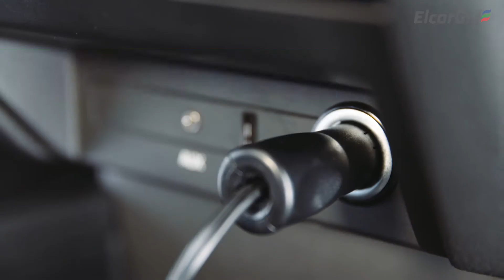SKODA si copilul tau - de ce ai nevoie pentru o calatorie fara griji - Elcar Gid Skoda Buzau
De la scaunul ISOFIX la CD-ul preferat, toate fac ca drumul alaturi de copii sa fie unul lin si frumos. Skoda are cateva sugestii pentru fericirea celor mici si, desigur, pentru pacea soferului.